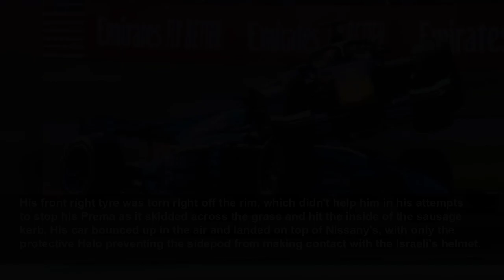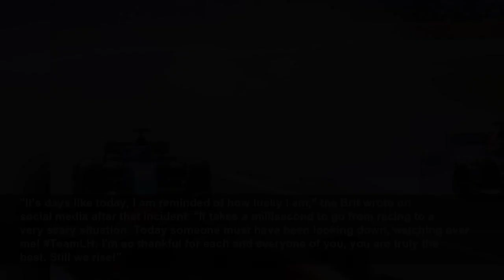F2 driver has life saved by halo in 'sickening' crash at British Grand Prix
A very scary moment in the F2 feature race at Silverstone saw one car fly into the air after smashing into a sausage kerb, and landing on top of another car – with the halo safety system being all tha...
Mirror
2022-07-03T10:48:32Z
His front right tyre was torn right off the rim, which didn't help him in his attempts to stop his Prema as it skidded across the grass and hit the inside of the sausage kerb. His car bounced up in the air and landed on top of Nissany's, with only the protective Halo preventing the sidepod from making contact with the Israeli's helmet.
Had it not been for that piece of safety equipment, controversially introduced in 2018, the crash could have been fatal. Fortunately on this occasion, both drivers were able to clamber out of their cars under their own power.
British racing driver Abbie Eaton reacted to the crash by calling for more safety features to help protect drivers. "When will people learn?" she wrote in a Tweet.
"We need to use a safer way to control track limits. The halo has been one of the best safety systems to be introduced, let's move forward with track limit policing too. Don't wait until someone is killed."
Meanwhile, prominent motorsport reporter Will Buxton wrote: "Stupid sausage kerb creating a horrible accident in F2. The halo saving the day once again. Sickening accident. Very glad to see @RoyNissany walk away from that one."
One of them was Romain Grosjean's fiery 2020 crash in Bahrain, as the system prevented the flames from damaging the Frenchman's helmet while he was sat in his Haas.
The Red Bull bounced into the air and came down on top of the Mercedes, cracking the halo but avoiding major contact with Hamilton.
"It's days like today, I am reminded of how lucky I am," the Brit wrote on social media after that incident. "It takes a millisecond to go from racing to a very scary situation. Today someone must have been looking down, watching over me! TeamLH: I'm so thankful for each and everyone of you, you are truly the best. Still we rise!"